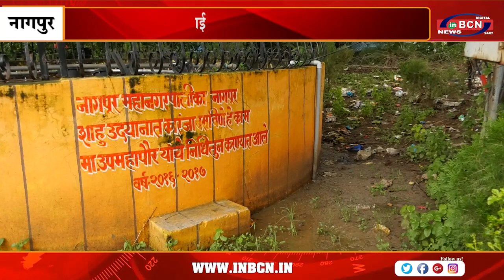शहिद शाहु बगिचा के हाल बेहाल | INBCN NEWS